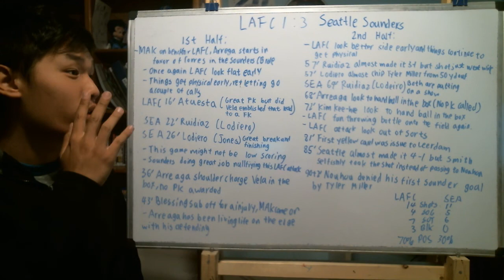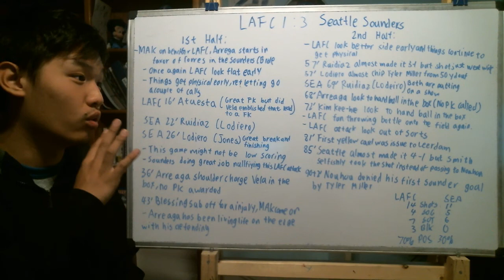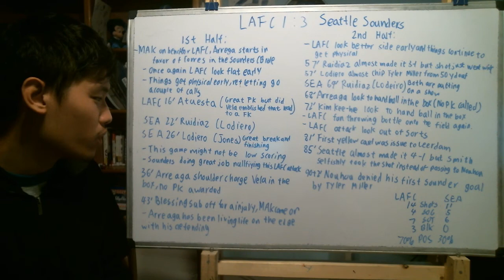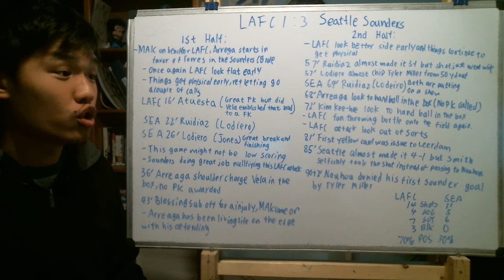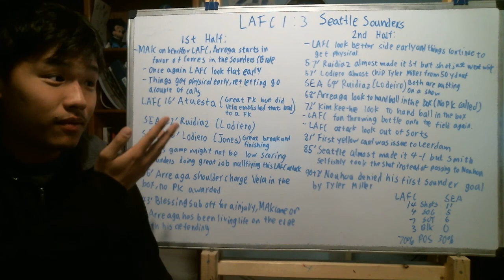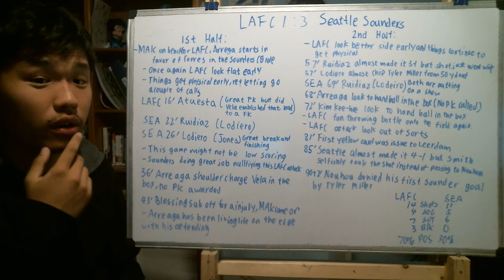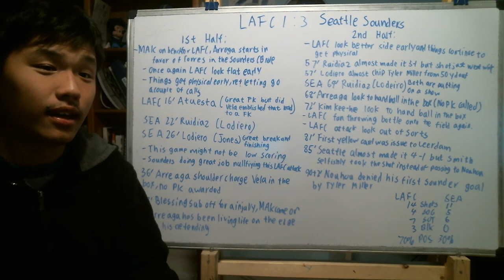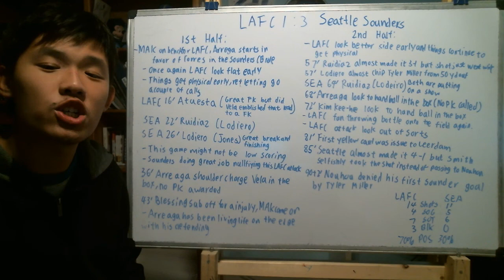Reviewing 2019 MLS Western Conference Final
This is my review of the 2019 Western Conference final between LAFC VS Seattle Sounders.